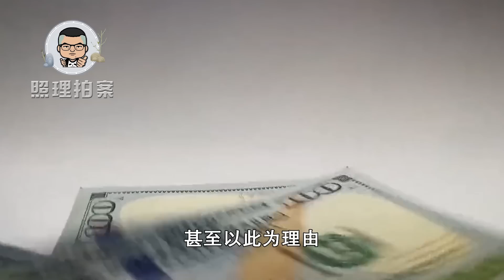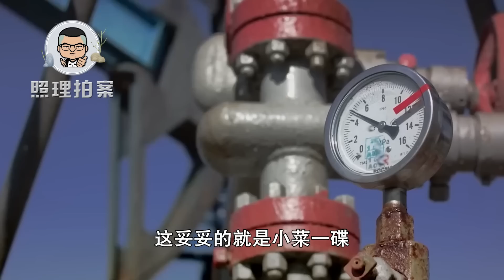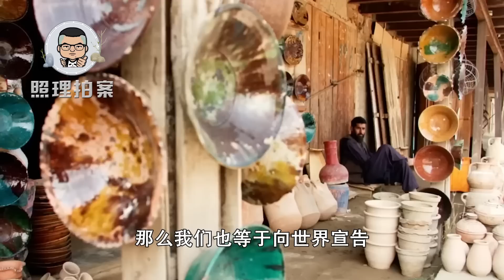中企赴阿富汗开采石油，我们狂购伊拉克石油，为何都和我们做生意